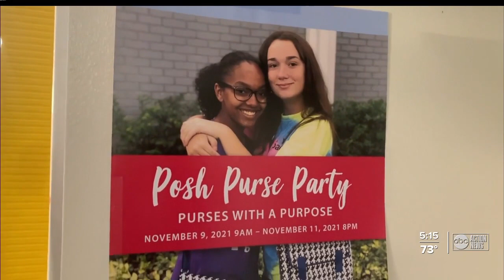Polk County nonprofit helps and provides services for at-risk girls